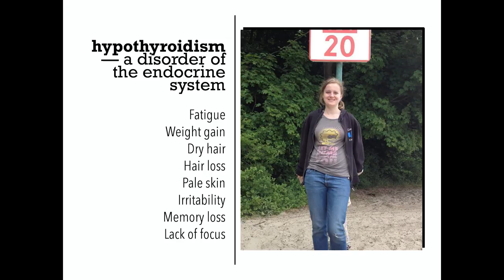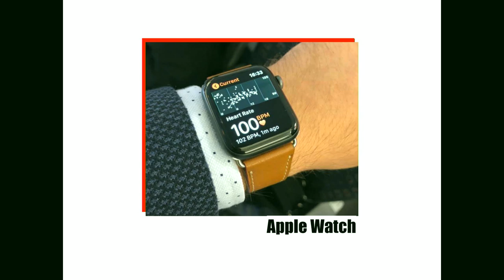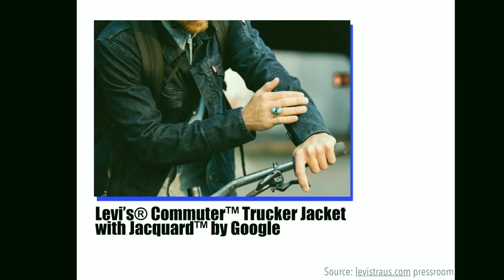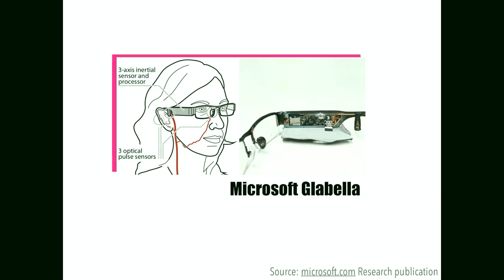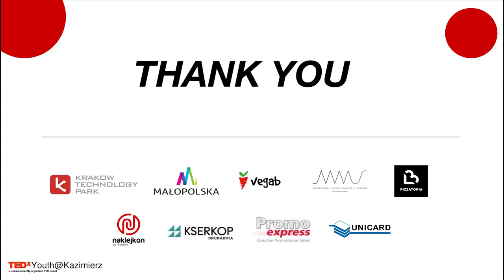Our Clothes. Our bodies. Whose data? | Kasia Gola | TEDxYouth@Kazimierz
Tech giants are now using fashion to collect our health data. Thanks to wearable technology they provide, billions of people around the world will have a chance to live more healthy life, prevent and detect diseases at a very early stage. But everything comes with a price… Tech giants as the new fashion and healthcare force This talk was given at a TEDx event using the TED conference format but independently organized by a local community.